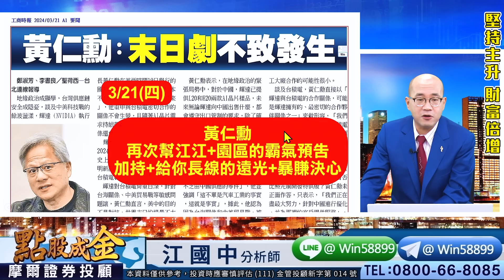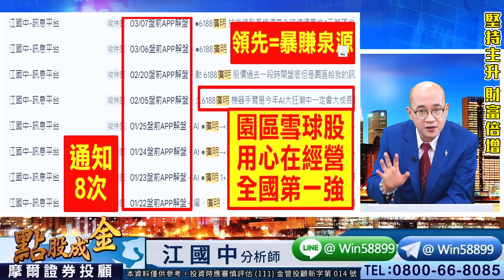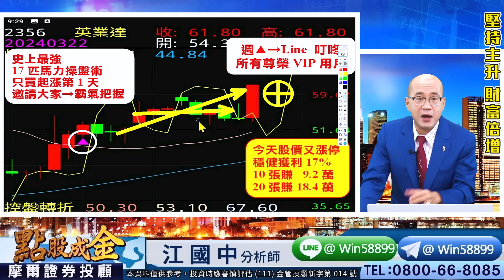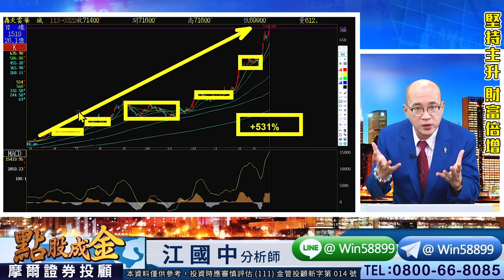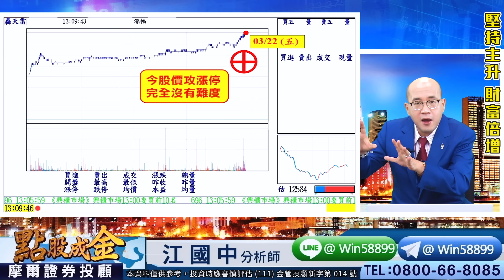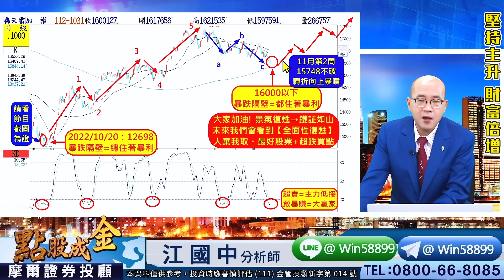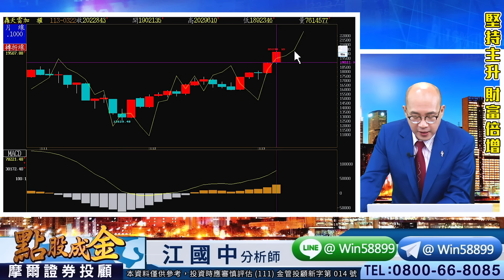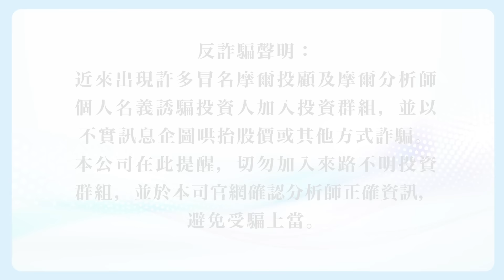2024.03.22【改變散戶一生的雪球股教學散戶出頭天！(多看多學幾次)！華城賺531%、高力4⊕賺67%、英業達⊕賺17%、凌群賺10%！暴賺168特攻隊→把握最強主升飆股！】點股成金江國中分析師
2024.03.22【改變散戶一生的雪球股教學散戶出頭天！(多看多學幾次)！華城賺531%、高力4⊕賺67%、英業達⊕賺17%、凌群賺10%！暴賺168特攻隊→把握最強主升飆股！】點股成金江國中分析師

　昨晚美股四大指數全面性續漲
　並道瓊、那斯達、標普再創高
　但是台股今呈現上沖下洗格局
　主要鴻海及AI概念股撐起盤勢
　但不敵放假前的短線賣壓調節
　最終大盤漲幅收斂但仍創新高
　目前仍守穩所有均線之上為多
　並守穩19225→往20801挑戰
　以及AI雙指標若全紅→助漲強
　所以務必跟緊江江新主升飆股

　江江用心提醒：
　目前大盤的馬力匹數為17匹多方勝
　並且月轉折多+週轉折多=長多趨勢
　但短線指標仍高檔需提防短線洗盤
　而櫃買守穩月線＋馬力13匹多方勝
　接下來只要250.75＋250.97有守穩
　則下週起週轉折三連多→上攻機會
　【70%時間=整理、30%時間=攻擊】
　但這30%攻擊時間足夠讓我們暴賺
　過程中不要怕拉回→因會有甜甜價
　19225不破則有挑戰20801的契機
　請務必霸氣把握暴賺超級主升3-3

　1519華城：12根⊕大賺531%
　4909新復興：12根⊕大賺178%
　3228金麗科：5根⊕大賺314%
　8996高力：4根⊕大賺67%
　6188廣明：2根⊕大賺26%
　2356英業達：10張賺9.2萬
　2453凌群：10張賺6.1萬
　3058立德：今天股價攻上漲停

　壓力在哪？
　支撐又在哪？